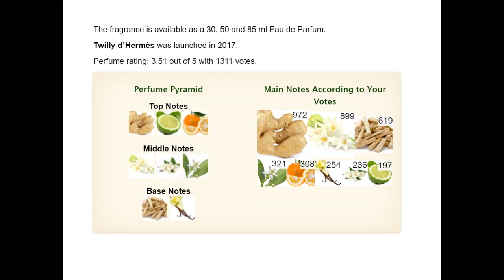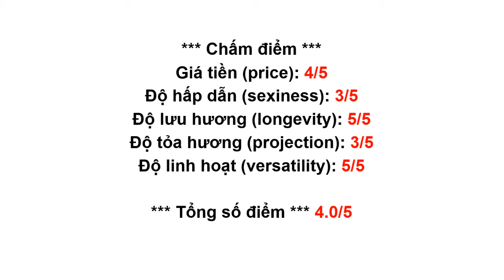REVIEW NƯỚC HOA (NỮ) HERMES - TWILLY D'HERMES (2017)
Nhận order nước hoa, mỹ phẩm, quần áo chính hãng từ các cửa hàng nổi tiếng tại Mỹ.

2017
1) Giá tiền: 50 mL = $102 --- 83 mL = $133
2) Nhóm nước hoa: Hương hoa (Floral)
3) Hương đầu: Gừng, Cambergamot, Cam đắng
Hương giữa: Hoa lài, Hoa huệ, Hoa cam
Hương cuối: Gỗ đàn hương, Vanilla
4) Độ lưu hương:
Lưu hương trên da: hơn 8 tiếng (Tốt = 5/5 điểm)
5) Độ toả hương: tỏa hương khoảng nửa cánh tay
6) Thời điểm khuyên dùng: Đêm, Xuân, Hạ, Thu
7) Dùng vào dịp gì: đi hẹn hò, đi đám cưới, đi tiệc
8) Xịt bao nhiêu lần: 3 shots
9) Độ tuổi khuyên dùng: Từ 18 tuổi
10) Tính cách / phong cách: Quyến rũ, tự tin

*** Chấm điểm ***
Giá tiền (price): 4/5
Độ hấp dẫn (sexiness): 3/5
Độ lưu hương (longevity): 5/5
Độ tỏa hương (projection): 3/5
Độ linh hoạt (versatility): 5/5